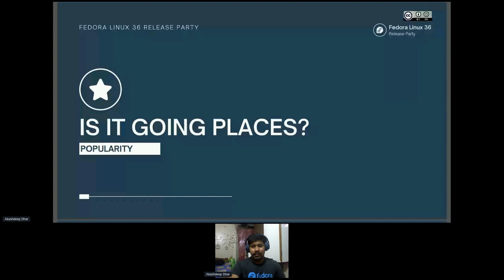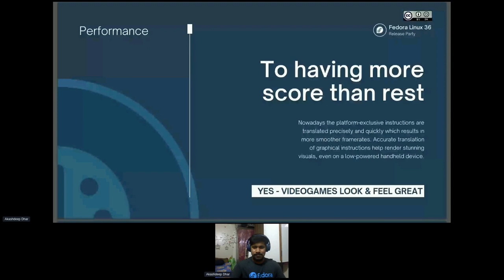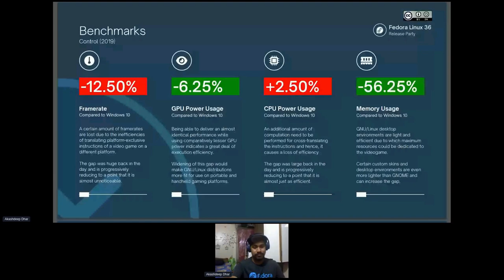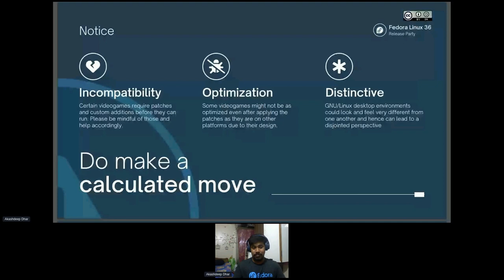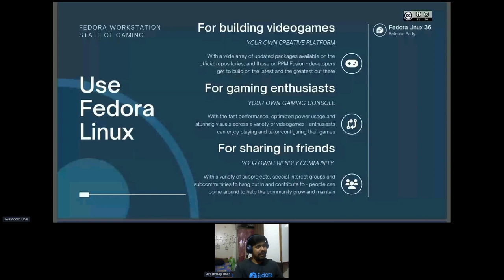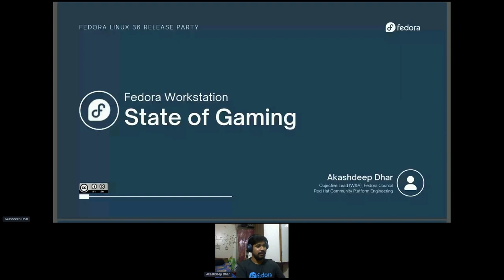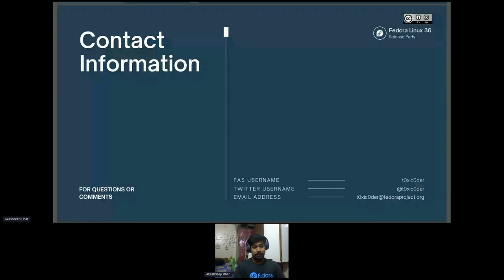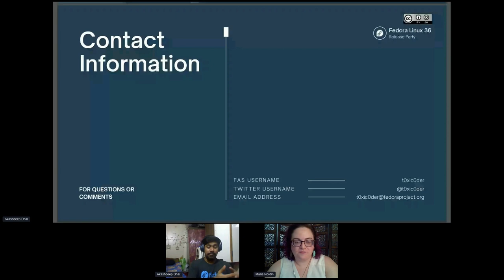F36 Release Party: Fedora's Workstation State of Gaming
Akashdeep Dhar shares the current state of gaming on Fedora Workstation.